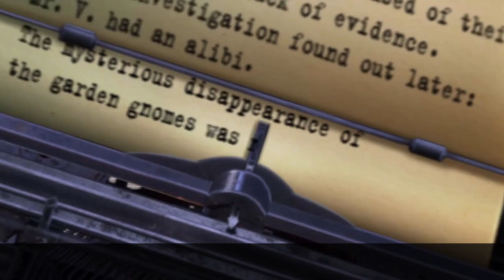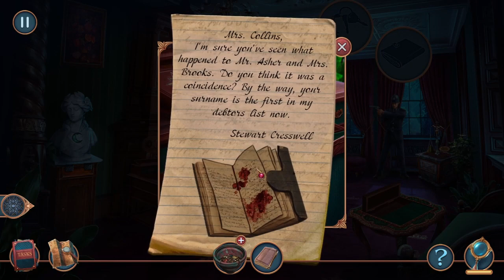Let's Play - Criminal Archives - City on Fire - Bonus Chapter Full Walkthrough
When a string of mysterious murders leaves police in San Francisco stumped, only a crime reporter of your caliber can shed light on the case. A masked criminal calling themselves the Plague Doctor is committing arsons throughout the city in the name of justice. But who and why remains to be discovered. Along with your partner, you’ll plunge into a world of lies, corruption, and deception for your most compelling article yet. Can you uncover who’s behind the mask and stop him before the city’s consumed in flames?

Available from:
Bigfish Games: